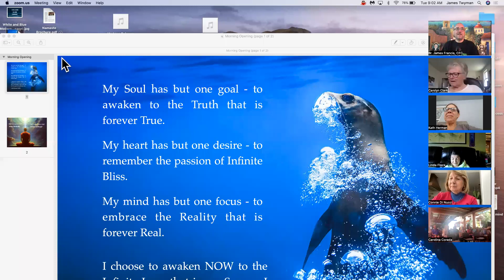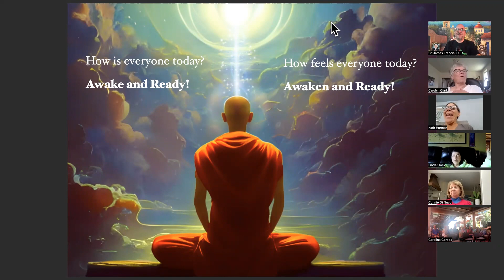It's ALL GOD ~ Namaste Village Morning Session, April 25, 2023